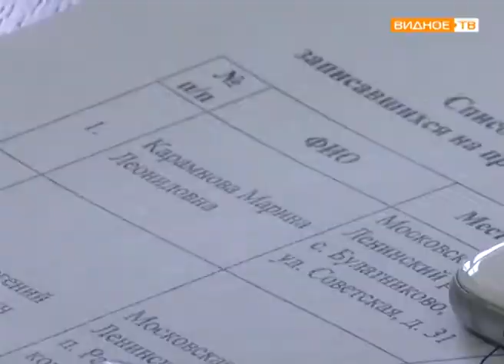"За права ребёнка" - приём населения Ксенией Мишоновой